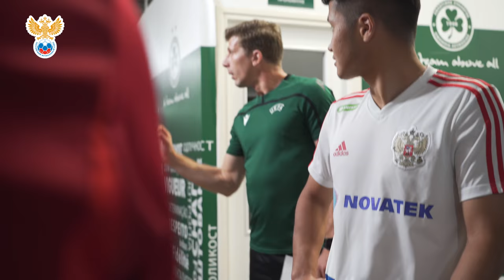Кипр - Россия: за кадром. Мы на ЕВРО! | РФС ТВ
Все, что осталось за кадром матча отборочного турнира ЕВРО2020 - в видеорепортаже РФС ТВ!